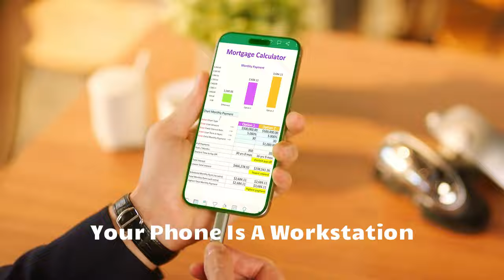GOOVIS G3X -- Unleash The Vision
Elevate your entertainment, work, and gaming experiences with a device that's lighter, slimmer, and freer than ever before.